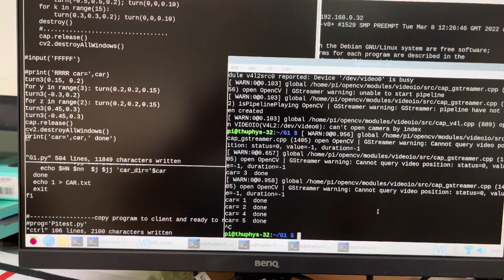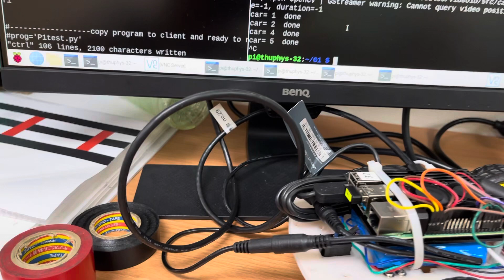自駕車玩球的計劃